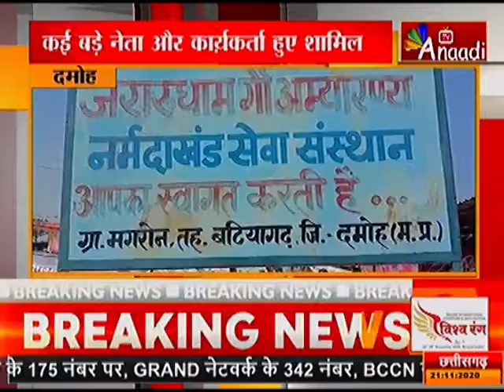दमोह : अन्नकूट दिवाली मिलन कार्यक्रम संपन्न |ANAADI TV